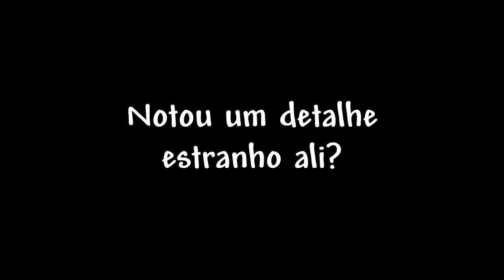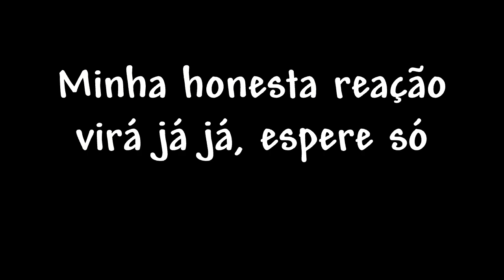Quando um BURRO joga Terraria, dá NISSO... (1.2 - 4)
No vídeo de hoje estou de volta no Terraria 1.2.4.1 e dessa vez procurando obter um acessório para correr mais rápido e enfrentar o Eye of Cthulhu. Tudo teria dado certo, se eu não tivesse tido um ataque de burrice novamente kkkkkkk quer saber o quê ocorreu? Acompanhe aí e descubra.
Se você ainda gosta de séries longas assim, então não esqueça de deixar seu apoio com o like, inscrição, comentários e tudo mais. Assim você me ajuda a seguir adiante com isso, já que esse formato atualmente é bem difícil de funcionar.

Confira o meu canal de produções músicais, experimentos sonoros, projetos de áudio para games e muito mais:

Até o próximo vídeo. Te espero lá em!!!

Configs. do meu PC:
1x 8GB RAM DDR4 T-Force Vulcan
Geforce GT1030 2GB Exoc White
Placa mãe Asus Prime B450M Gaming BR
HD 1TB 7200RPM
Fonte 500W Pichau Gaming Nidus 500
Gabinete Mancer Rogue